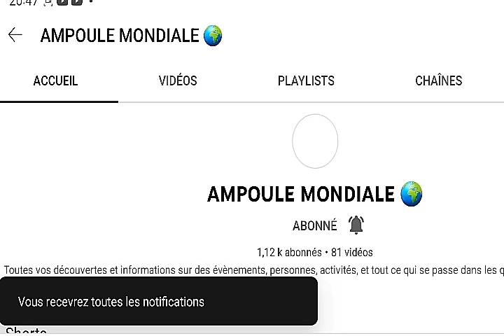Top 10 des footballeurs qui ont fait la prison. Ampoule mondiale.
Certains footballeurs se sont comportés d'une manière à une autre et se retrouvant en prison.